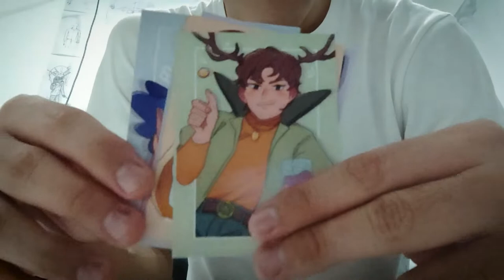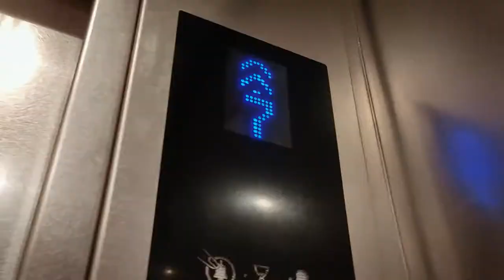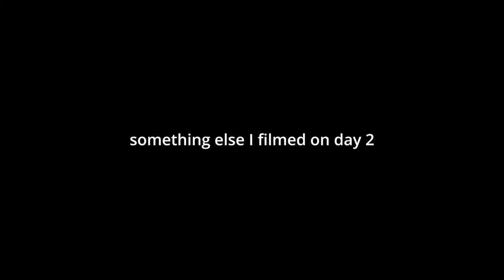The Aordrom Experience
05 AUG 2022: Future Damien experiences AORDROM, the ADM Transition Orientation Programme for 2022.

Music from The Red Strings Club OST by fingerspit

Past Damien Future Damien is a time-travelling documentary-vlog inspired by Christopher Bingham's "Past Bing Future Bing" that follows Damien's life, adventures and friends along two parallel timelines.